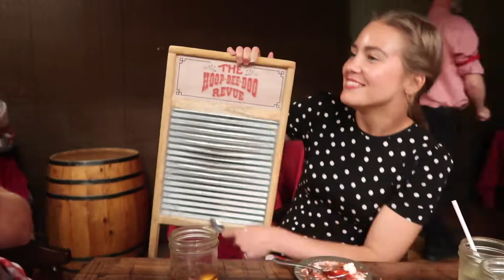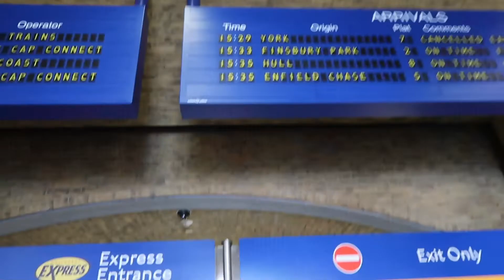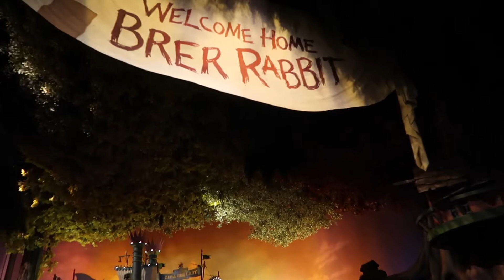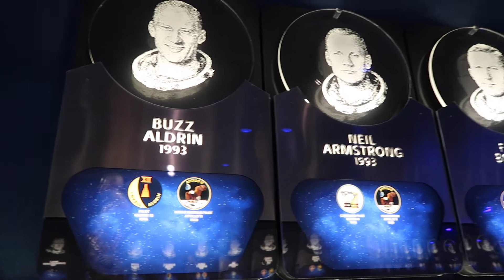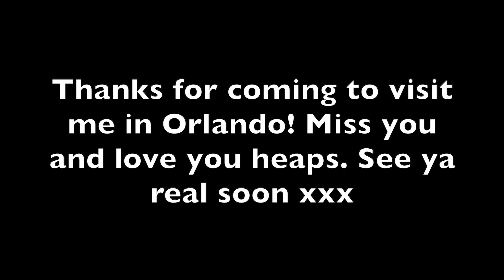The One Where Maddy, Mark & Ella Visit!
A lil (10min haha) video montage of when Maddy, Mark and Ella came to visit me here in Orlando. We went to all four Disney parks, Universal, Hoop De Doo Revue and the NASA Kennedy Space Center.

Miss you guys! See ya soon xxx

sub_confirmation=1

MUSIC: Kiss the Sky by Scott Holmes and a snippet of Iko Iko by Captain Jack (because it would always playing in the resort lobby and so we had it stuck in our heads for 2 weeks straight).